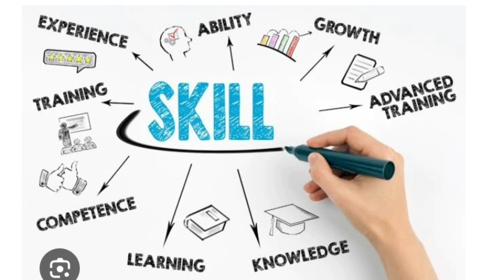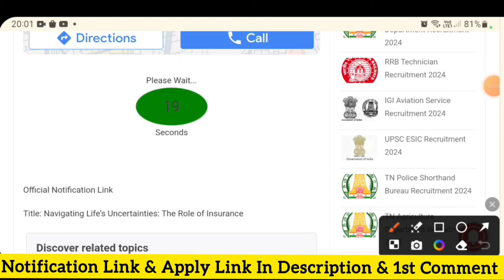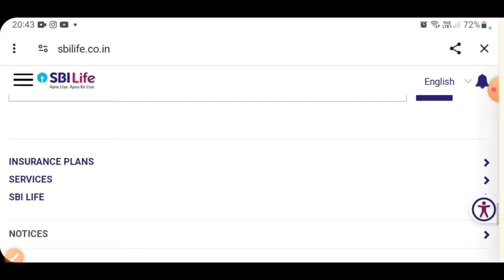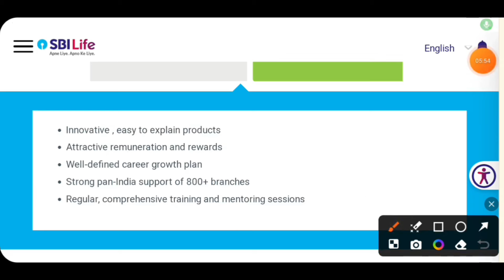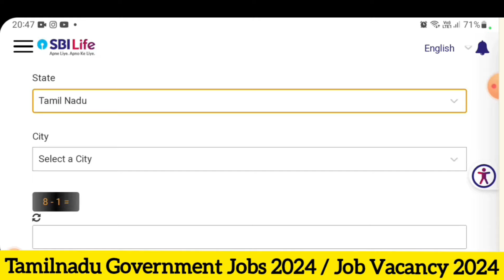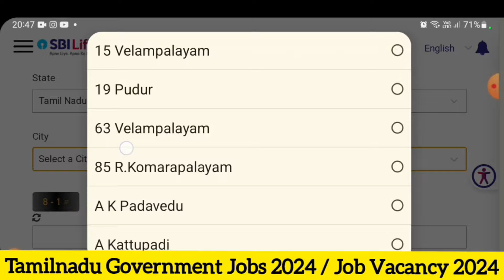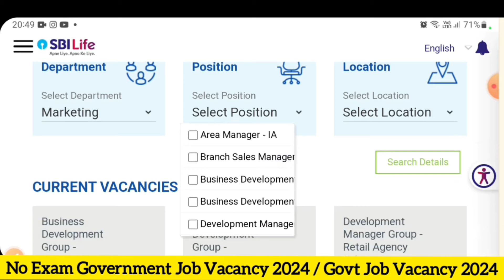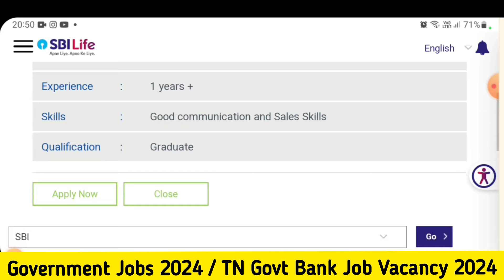SBI💥NO EXAM💯WORK FROM HOME JOBS📮 Tamilnadu Government Jobs 2024🥳Job Vacancy 2024🚘TN Govt Jobs Tamil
government jobs 2024 | government job vacancy 2024 | government jobs 2023 in tamil | tn job vacancy 2024 tamil | tn govt jobs 2024 in tamil | tn government jobs 2024 tamil | tamilnadu government jobs 2024 in tamil | post office recruitmet 2024 | railway new vacancy 2024 | job vacancy 2024 | government work from home job | jobs today tamilan

✅ Live demo link to Get a High Paying IT Jobs 🚀

Over 5000+ vacancies in 1700+ software companies🤩
Don’t miss out the demo🔥

government jobs 2024 is an dream for many aspirants to get government job vacancy 2024 to fullfill their dreams and became a government officer last year government jobs 2023 in tamil has conducted many tnpsc exams as per tnpsc annual planner if you atten tnpsc group 4 exam 2024 you will surely get government jobs 2024 in tamil without any doubts.

tn job vacancy 2024 tamil released new notification for the recruitment of tn govt jobs 2024 in tamil with exam or without exams in direct recruitment tn job vacancy 2024 tamil government released notification 2024 for their recruitment of government jobs 2024 without exam only based on interview tn govt jobs 2024 tamil

tn government jobs 2024 tamil urgent recruitment for temperoary jobs or contract based job vacancy 2024 you can get the job easily simply by attending the tn government jobs 2024 interview and get jobs quickly without attending exam once you clear interview for govt job vacancy 2024 followed this document verification and medical examination is done.

tamilnadu government jobs 2024 in tamil is expecting more than 50,000 job vacancy 2024 in various fields collector office recruitment 2024 taluka office recruitment 2024  BDO office recruitment 2024 panchayat office recruitment 2024 anganwadi recruitment 2024 aadhar card recruitment 2024 these are some of the departments in tamilnadu government jobs 2024 you can get jobs in any one of the department which you like more interest to work.

post office recruitment 2024 has a huge vacancies evey year under post office gds recruitment 2024 tamil district wise job vacancy 2024 released by central government that is completely selection based on your 10th mark only no need to write exam or to attend interview use this post office recruitment 2024 we guide you how to apply for this post office recruitment 2024 tamil apply online step by step procedure.

railway new vacancy 2024 has huge benefits apart from salary if you select in railway group d vacancy 2024 you get allowances + perks insurances health insurances medical insurances coverage upto 5 lakhs family insurance benefits travel house rent allowances in railway new vacancy 2024 get place of posting in tamilnadu.

bank job vacancy 2024 is from both government bank jobs and private bank jobs like ICICI Bank HDFC bank AXIS bank KVB bank direct recruitment based high salary bank job vacancy 2024 government bank jobs namely SBI bank job vacancy IBPS bank RRB bank RBI bank job vacancy 2024

government work from home job is also providing now a days you can check official government websites and get work from home jobs 2024 tamil easily and trusted zero investment government work from home jobs 2024

tamilnadu jobs and govt news we provide information about all govt job vacancy 2024 and private jobs work from home jobs online mobile apply jobs just watch video apply for government jobs 2024 prepare tnpsc group 4 previous year questions tnpsc group 2 exams 2024 in SEPTEMBER month prepare crack tamilnadu government jobs 2024 and be a officer in your district jobs today tamilan

government jobs 2024 in tamil will definitely get job vacancy 2024 this year post office recruitment 2024 we guide you in all step by steps to get placement in tamilnadu government jobs 2024 housewifes and students get part time jobs from government work from home job

government jobs 2024 | government job vacancy 2024 | government jobs 2023 in tamil | government jobs 2024 in tamil | tn job vacancy 2024 tamil | tn govt jobs 2024 in tamil | tn government jobs 2024 tamil | tamilnadu government jobs 2024 in tamil  |
tamilnadu government jobs 2024 | post office recruitmet 2024 | railway new vacancy 2024 | bank job vacancy 2024 | work from home jobs 2024 tamil | job vacancy 2024 | govt job vacancy 2024 | tamilnadu jobs and govt news | government work from home job